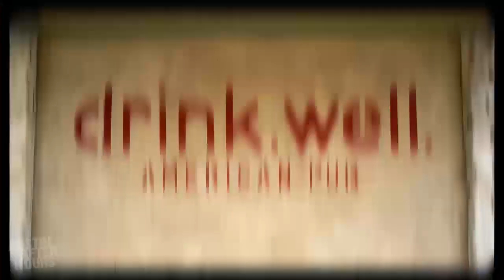"Luke Cage" Star Theo Rossi Shares Why He Moved To Austin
From Los Angeles to Austin,  actor Theo Rossi shares why he couldn’t wait to make Texas his new home and what to expect this season from his character “Shades” in the Netflix hit series "Luke Cage"